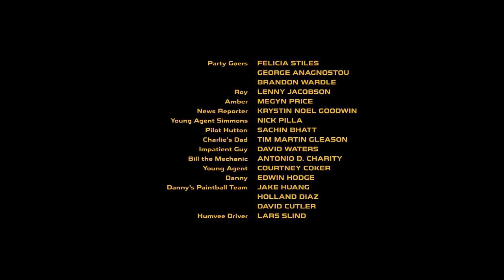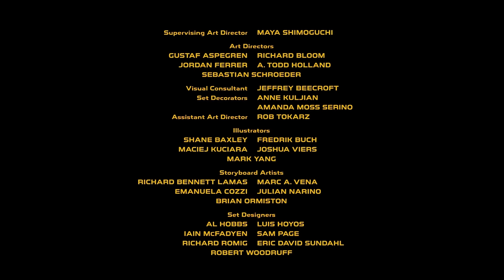Bumblebee End Credits